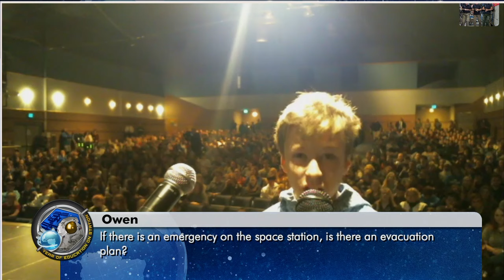Space Station Crew Discusses Life in Space with Idaho Students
Aboard the International Space Station, Expedition 54 Flight Engineers Mark Vande Hei, Joe Acaba and Scott Tingle of NASA discussed life and research on the orbital laboratory during an in-flight educational event Feb. 8 with students from Boise State University in Idaho. Vande Hei and Acaba are in the final weeks of a five and a half month mission on the complex while Tingle will remain in orbit until early June.

This video is available for download from NASA's Image and Video Library